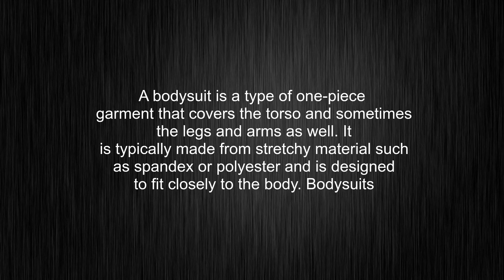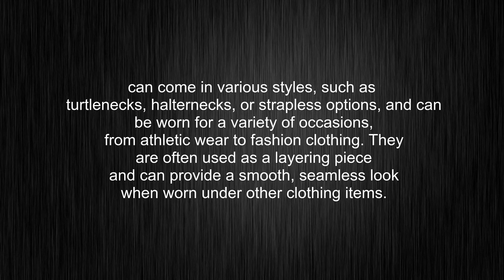What's the meaning of "bodysuit", How to pronounce bodysuit?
This video tells you what "bodysuit" means, how to pronounce it, what is "bodysuit" definition, how to say bodysuit, provides a pronunciation guide and an accurate definition.
00:00 Pronunciation
00:33 Meaning